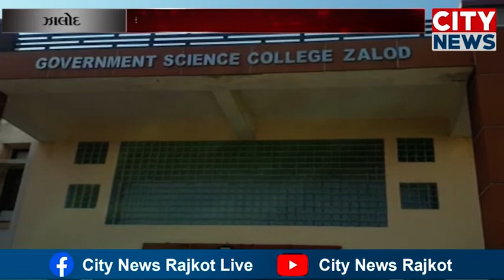ઝાલોદ ચૂંટણી કામગીરીમાં રોકાયેલ તમામ કર્મચારીઓએ પોસ્ટલ બેલેટ પેપરથી કર્યું મતદાન